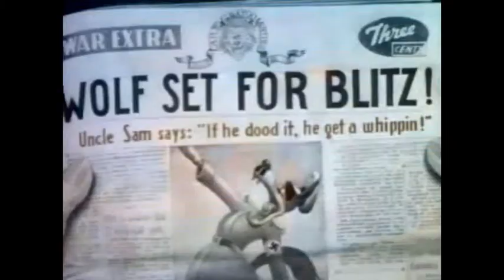History of WWII Cartoons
Originally made in the Spring of 2013 this was a project made for history class and I was under a sudden illness when making this video which is why my voice sounds weird at times.